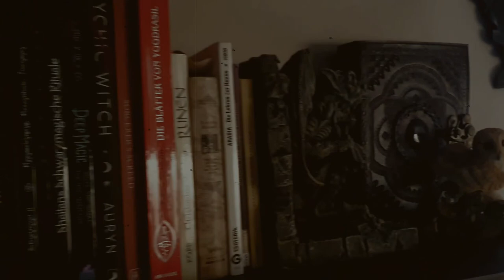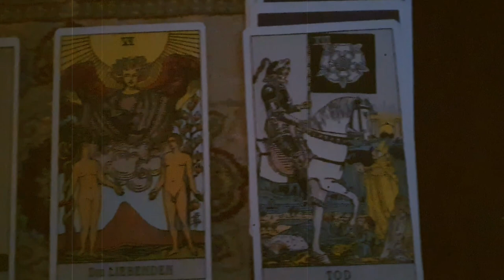Entdeckung der Runen und Johannes Bureus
heute gibt es mal wieder einen historischen Exkurs über die Entdeckung der Runen und Johannes Bureus und seine Deutung der Runen.
Dies ist der erste Teil von zweien.
Ich wünsche Euch schon einmal viel Spaß!

Johannes Bureus:Von Unknown except for initials. According to Svenskt biografiskt lexikon, vol. 6 (1926), p. 693 (photograph of the painting) and 700 (commentary), the painting is dated 1627 and signed &quot;J. L.&quot; - Johannes Bureus, 1568–1652 – NationalmuseumSource of the oldest file version Gemeinfrei,